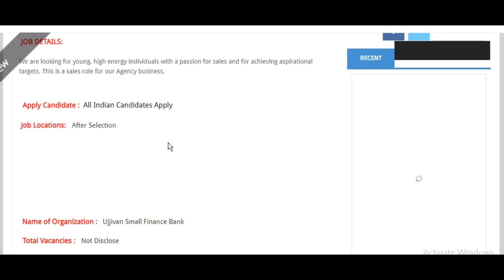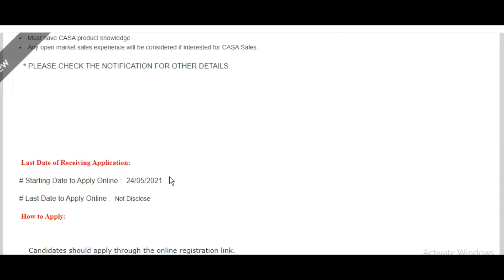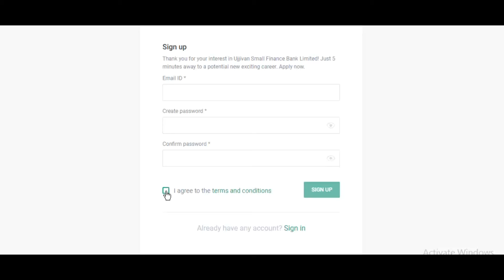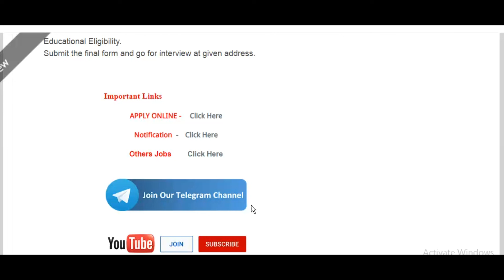Ujjivan Small Finance Bank Recruitment 2021| Sales Officer | No Fees & No Exam | Apply Online